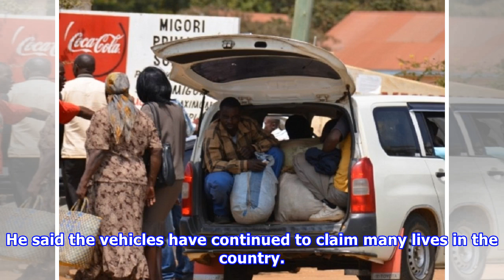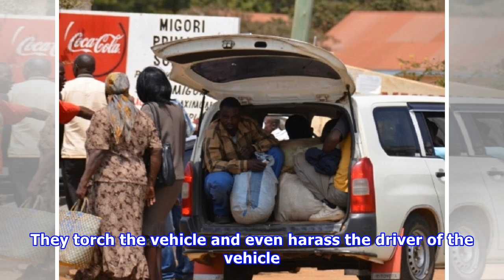No matatu business for Probox cars -VIDEO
Sunday June 10 2018 He said the private vehicles operating as PSVs are notorious in overloading, speeding and reckless driving. Mr Kimaru said the law allows the vehicles to do a taxi business but not public transport. He also noted that the boda boda sector is slowly turning into a dangerous business with gangs of riders taking the law in their hands. Advertisement By LUCY MKANYIKA More by this Author Traffic Commandant Samuel Kimaru has ordered the seizure of Probox cars and other private vehi...